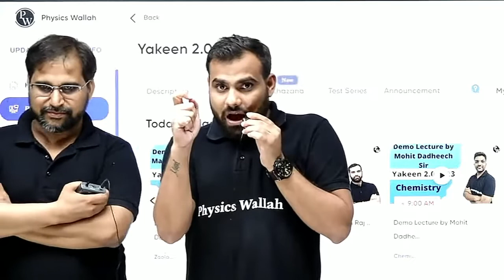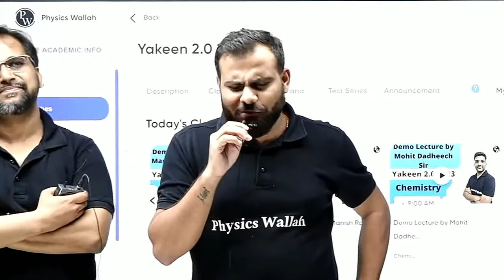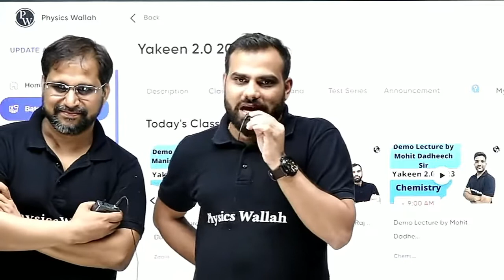😵Ab Fir Se 🚫 M***T Mt Krna | MR* Sir | Tarun Sir | PW-OP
🔶Hi there,
                 Wishing you a Great Success Ahead , Whatever you are working for you'll definitely get it, just never stop trying.

🌟This is A PW Fan Channel for motivating, and make students like you smile during your rest time.

♦️You'll get these types videos in Your Friends Channel.

PW No. 1, Pankaj Sir Chemistry PW Motivation, Pankaj Sir

PW_Fantube, PW ashish sir,PW No. 1, Pankaj Sir Chemistry

PW Fantube, PW ashish sir, PW Disciple, ashish sir physics wallah

PhysicsWallah Motivation, Lakshya

Batch Motivation PhysicsWallah Batch, ashish sir

Motivation,

MR Sir Motivation, MR Sir

PhysicsWallah,

Samriddhi Mam motivation, Samriddhi SIR, AKG SIR PhysicsWallah, AKG SIR
mam physicsWallah, samriddhi mam, Amit Kumar Gautam Motivation, AKG

MOTIVATION

AnushkaMam, Anushka Mam PhysicsWallah. Anushka Mam#AnushkaMam, Anushka Mam

PhysicsWallah, Anushka Mam Motivation, Amitabh sir kota | Amitabh sir chemistry | Amitabh sir motivation, Amit Sir Motivation, amit Sir, amit Sir physicsWallah
Neet Motivation
Neet 2022
Physics Wallah
Physics Wallah Alakh Pandey
PW
Physics Wallah Motivation
Yakeen Batch
Arjuan Batch
Lakshay Batch
Manzil Batch
Ummed Batch
Tarun Sir
Pankaj Sir
MR Sir
Manish Dubey Sir
Sarvesh Sir
Dolly Mam
Anushka Mam
Neet
Neet Tricks
PW Fan
Neet
Neet
Alakh
ALAKH SIR OP
Tarun Sir OP

Keep Support & showing Love.